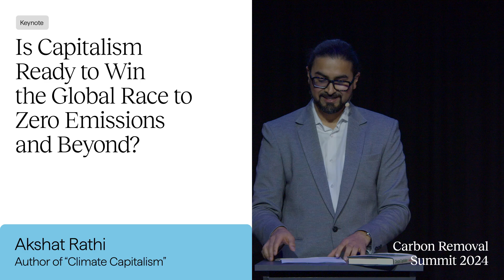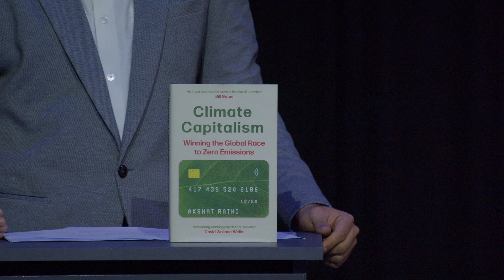Can Capitalism Win the Race to Zero Emissions? | Akshat Rathi | Climeworks Carbon Removal Summit 24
'Burn capitalism, not coal': These bold letters on a poster grabbed the attention of Akshat Rathi, author of 'Climate Capitalism.' He asked himself: Is capitalism really the wrong way to fight the climate crisis, or does it only need some adjustments?
In his inspirational keynote, Akshat Rathi offers thought-provoking perspectives on climate tech, and policies around the world.

About the Carbon Removal Summit
Held since 2020, the Climeworks Carbon Removal Summit (previously known as Direct Air Capture Summit) is a one-of-a-kind platform featuring business, technology, scientists, and policy experts committed to supporting the scale-up of durable, verifiable, high-quality carbon removal solutions.